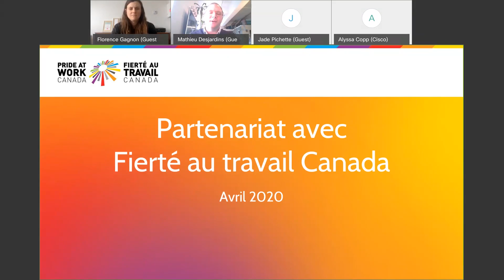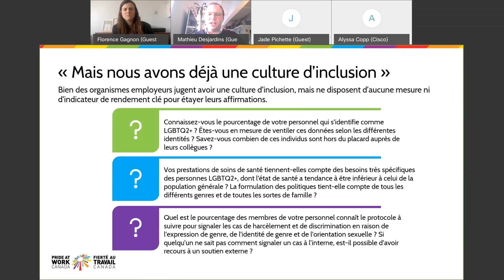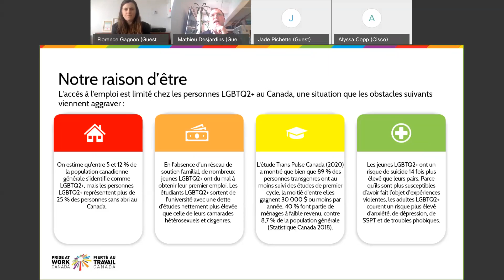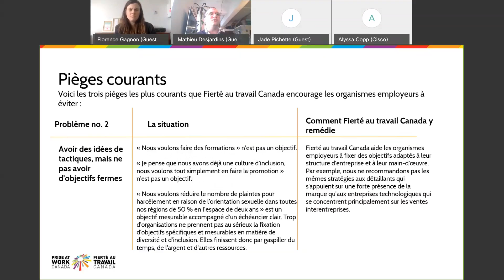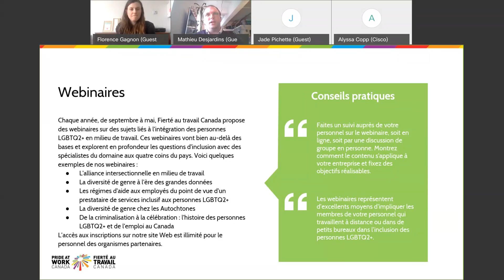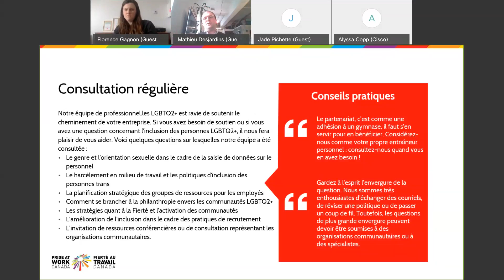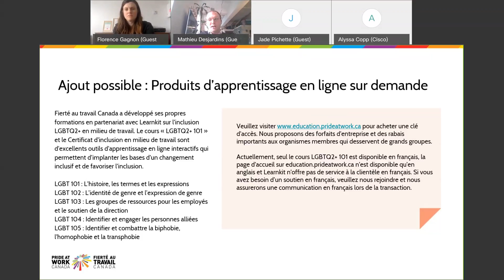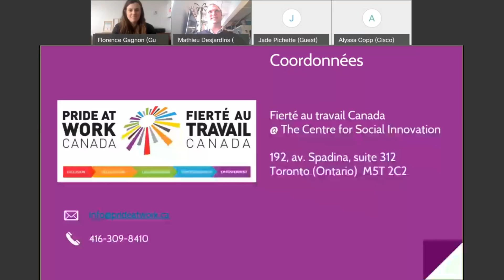Maximiser les avantages de votre partenariat avec Fierté au travail Canada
Les partenaires nationaux et régionaux de Fierté au travail Canada ont accès à toute une gamme d’avantages en vertu de leur adhésion. Pour vous assurer que votre organisme bénéficie pleinement de son partenariat, joignez-vous à Mathieu Desjardins, coprésident du conseil d’administration de Fierté au travail Canada, pour ce webinaire virtuel dans le cadre duquel il passera en revue chacun de ces avantages et vous donnera des conseils pour maximiser vos avantages en vue de votre réussite.